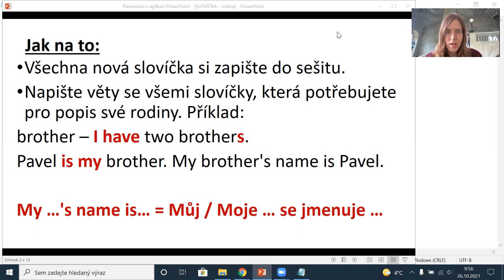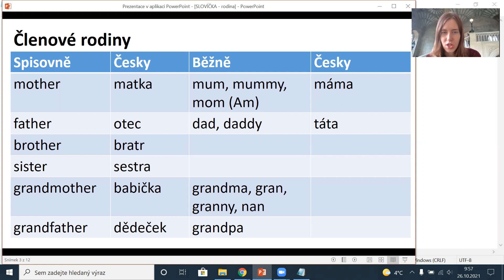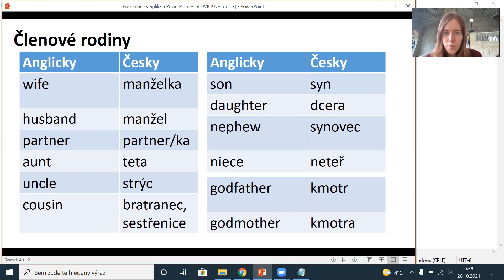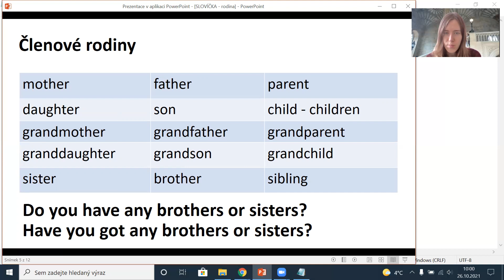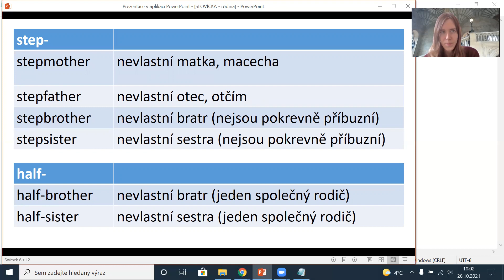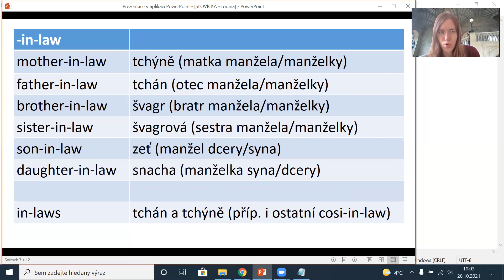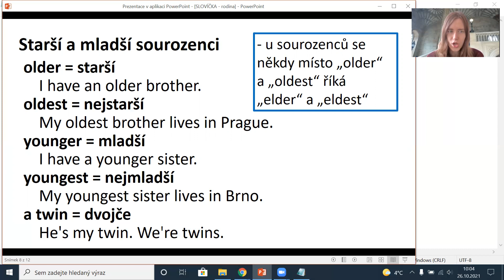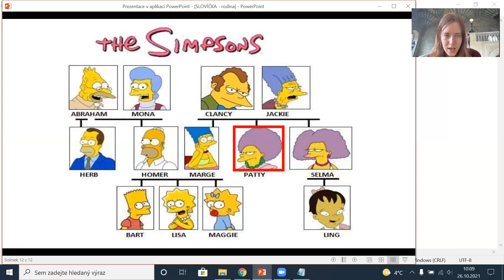SLOVÍČKA - Rodina (začátečník, A1-A2)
Anglická slovíčka na téma rodina, členové rodiny.
Správná výslovnost a pravopis, rozdíl mezi britskou a americkou angličtinou.
Nevlastní sourozenci, tchýně, švagr, neteř, kmotr... všechno tady je!

angličtina slovíčka A1, angličtina slovíčka A2, angličtina slovíčka B1, slovíčka pro začátečníky, anglická slovíčka trénink, poslech, opakování, anglická slovíčka s výslovností (britská a americká angličtina), anglická slovíčka procvičování online, jak se učit anglická slovíčka, jak se naučit anglická slovíčka, anglická slovíčka pro děti